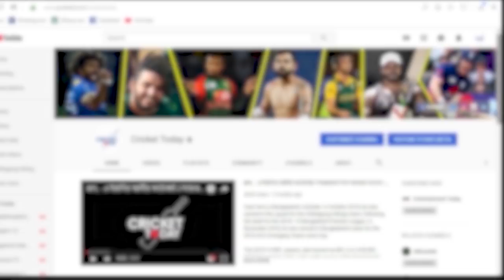যে পরিবার থেকে উঠে এসে আজকের তামিম ইকবাল হলেন যেভাবে - Tamim Iqbal Lifestory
তামিম ইকবাল খান বাংলাদেশ দলের সর্বকালের সেরা ওপেনিং ব্যাটসম্যান। তিনি ক্রিকেটার শাহরিয়ার নাফিসের ভাই ও ক্রিকেটার আকরাম খানের ভাতিজা। তার বাবা ছিলেন একজন ফুটবল খেলোয়াড়। ক্রিকেটার হওয়ার স্বপ্ন তার থাকলেও কোনো এক দুর্ঘটনায় পা হারিয়ে তিনি তার সন্তানদের ক্রিকেটার বানিয়েছেন। আজকের তামিম ইকবাল বহু বাধা পারি দিয়ে বাংলাদেশ ক্রিকেট দলের এমন একটা পজিশনে এসেছেন। এই ভিডিওতে আমরা জানবো তার উঠে আসার গল্প।